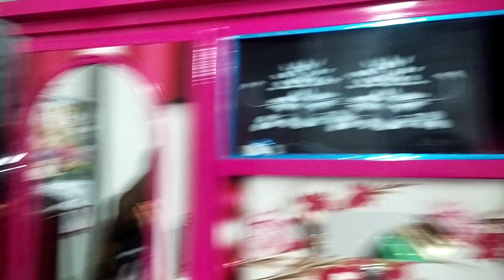বিয়ের পর বিয়ে খেয়েই যাচ্ছি।। পৃথিবীর সকল ভালোবাসা পূর্ণতা পাক এইভাবে।।🥰🥰